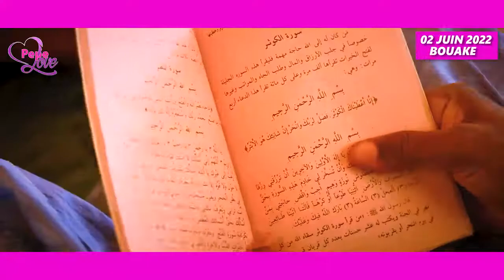[ La Grande Édition] du 05 juin 2022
[ La Grande Édition]
Dans la grande édition, on résume pour vous point par point les émissions de la semaine, rien n'est perdu ! Suivez vos programmes préférés ici 👇 Édition du 05 juin 2022 présentée par Robert-Vilma BASSINGA